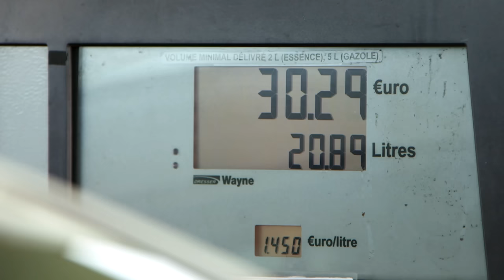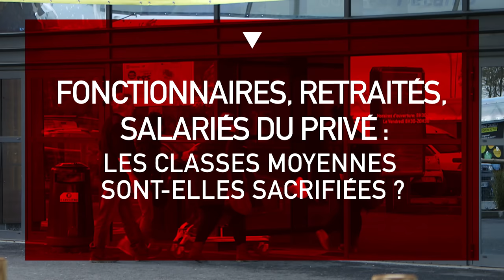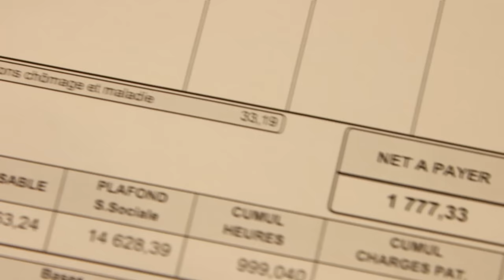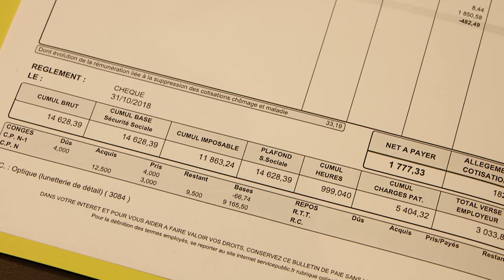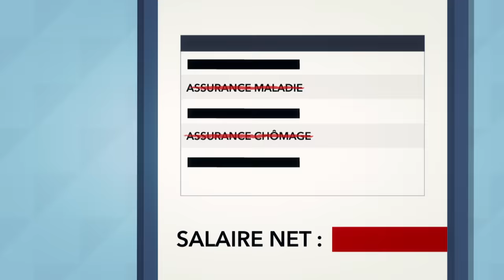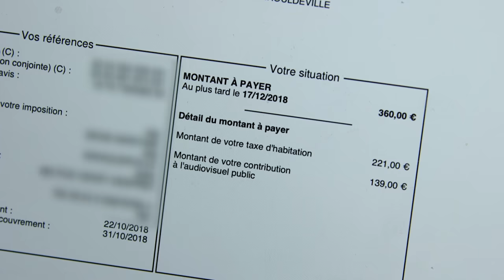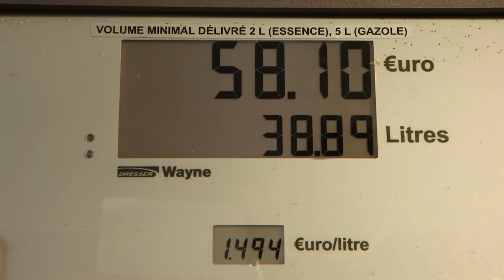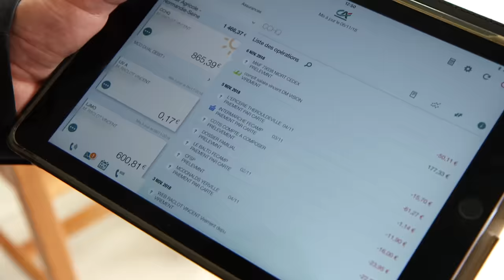Classes moyennes : pourquoi sont-elles sacrifiées ?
Les classes moyennes sont-elles les sacrifiées du système et des mesures prises par le gouvernement ? Nous avons enquêté sur le pouvoir d’achat des classes moyennes. Quelles sont les solutions de ces familles pour s’en sortir ?